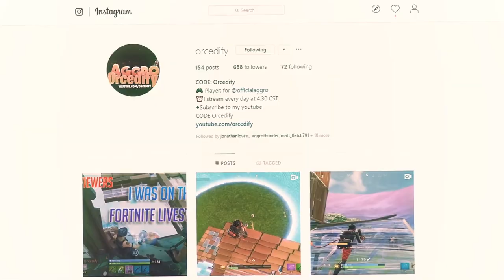What to play Since Fortnite is Dead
Minecraft
Nba2k